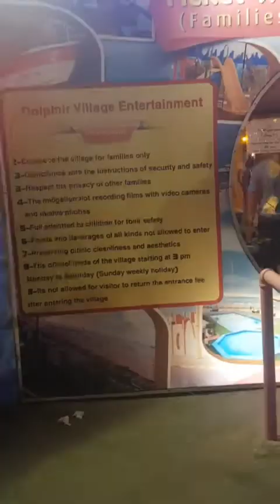Eid vlog 2019/ആഘോഷങ്ങൾ ഒന്നും തന്നെ ഇല്ലാത്ത ഒരു വലിയ പെരുന്നാൾ /Azraz tasty buds/my first vlog/